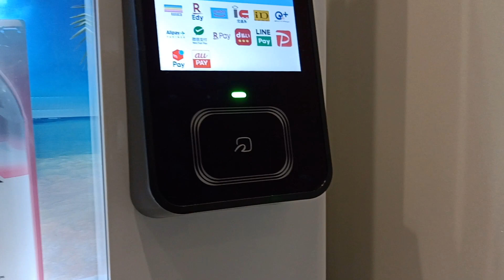キャッシュレス決済対応伊藤園の飲料自販機にて楽天Edy（カードタイプの方）で飲料水購入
2022年5月15日（日）撮影
宮城県仙台市青葉区のAER（アエル）1階ATMコーナー付近にありました。
この自販機にはなぜか大塚製薬（ポカリスエットとオロナミンC）の飲み物もあります。
WAON、nanaco、楽天Edy、iD、QUICPay、交通系ICカードと、QRコード（LINE Pay、PayPay、au PAY、d払い、楽天Pay、メルPay、Alipay、WeChat Pay）がご利用になれます。
キャッシュレス決済対応伊藤園の飲料自販機にて電子マネーで飲料水を購入する動画を次々とアップしておりますので、どうぞご覧ください!!

飲料水を購入する動画

nanacoキーホルダーで飲料水を購入する動画

iD（おサイフケータイの方）で

QUICPay（おサイフケータイの方）で